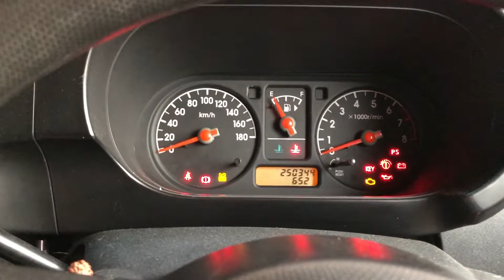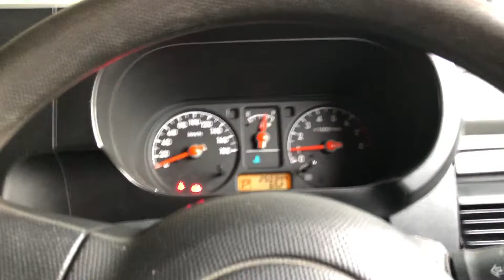🥁Настойка и болтовня на базе.